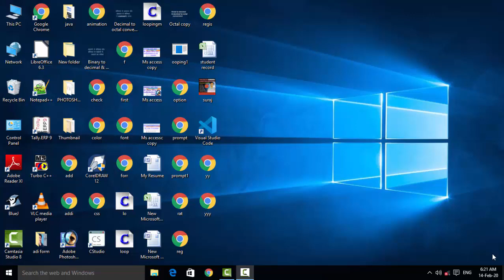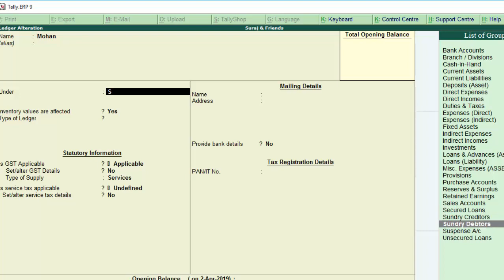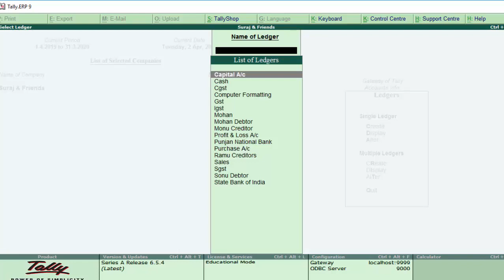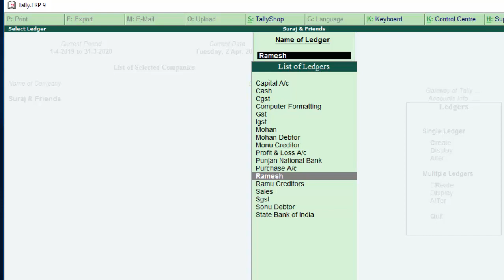Tally erp-9 me ledger banate smay hui galati ko sudharna in hindi